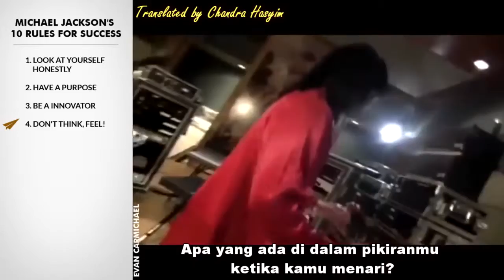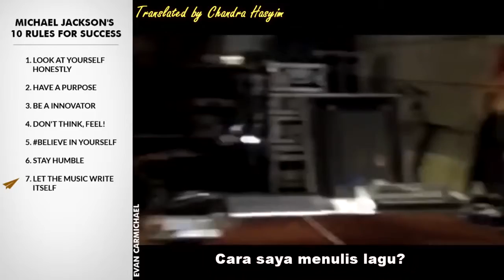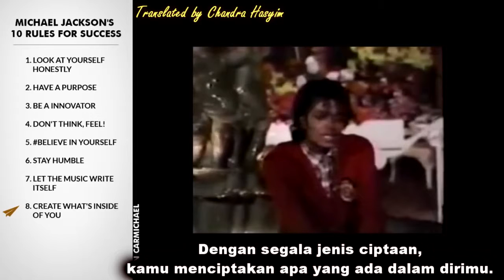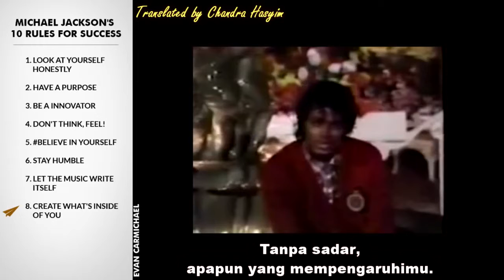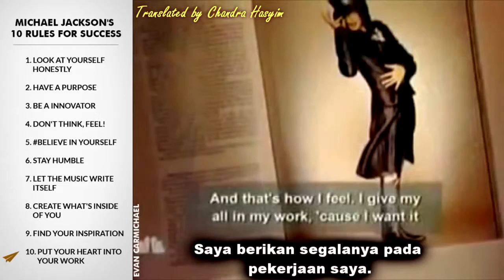10 Rahasia sukses Michael Jackson - inspirasi dan motivasi.mp4